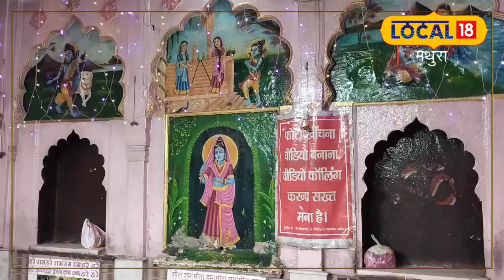वृंदावन में होती शिव की गोपी रूप में पूजा, सावन में होता हैं पंचामृत अभिषेक, जानें क्या है मान्यता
सौरव पाल/मथुरा. धर्मनगरी वृंदावन में लोग काफी श्रद्धा और आस्था के साथ आते हैं. माना जाता है कि ब्रज में 33 कोटि के देवी देवताओं का वास है. जिनमें ब्रज में हुई भगवान कृष्ण और शिव की लीलाओं के कई वर्णन भी मिलते है. ऐसी ही एक लीला की कहानी बताता है वृंदावन का गोपीश्वर मंदिर.

मंदिर सेवायत मीनाक्षी गोस्वामी ने बताया कि जब भगवान कृष्ण ब्रज की सभी गोपियों के साथ महारास कर रहे थे. तब राधा रानी ने सभी देवी देवताओं का प्रवेश महारास में वर्जित कर दिया था. यहां तक की माता लक्ष्मी भी इस महारास में शामिल न हो पाई. लेकिन भगवान शिव इस महरास में शामिल होना चाहते थे. जिसके लिए यमुना जी ने उन्हें स्वयं गोपी रूप में सजाया और तब भगवान शिव ने गोपी रूप धारण कर कृष्ण के साथ महारास किया और उसी रूप में आज भी इस मंदिर में भगवान शिव के दर्शन होते है.

मुजफ्फरपुर में खिला कल्पवृक्ष का दुर्लभ फूल, देवलोक और चंद्रलोक में होता है यह फूल, आप भी देखें तस्वीरें

गोपीश्वर मंदिर में सुबह भगवान शिव का स्नान
उन्होंने आगे बताया कि जो भी भक्त ब्रज में आते है. अगर वो भगवान गोपीश्वर के दर्शन न करें तो उनकी ब्रज यात्रा अधूरी मानी जाती है. साथ ही सावान माह में जो भी भक्त इस मंदिर में शिव जी का दूध, दही, यमुना जल, शहद, घी से पंचामृत अभिषेक करता है. उसकी सभी मनोकामनाएं पूर्ण होती है. गोपीश्वर मंदिर में सुबह भगवान शिव का स्नान होता है और शाम को भगवान शिव गोपी रूप में सभी भक्तों को दर्शन देते है.